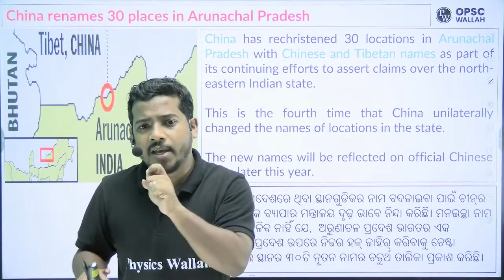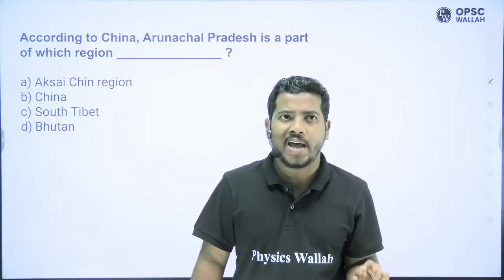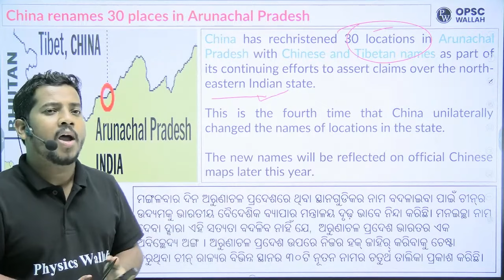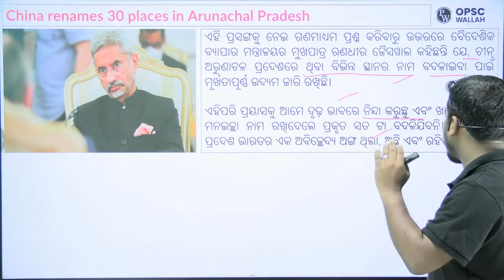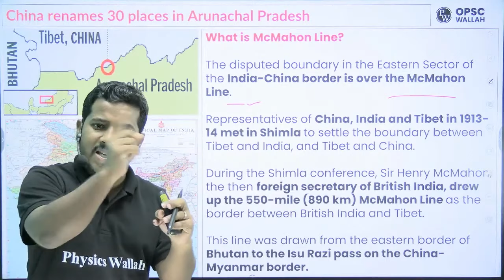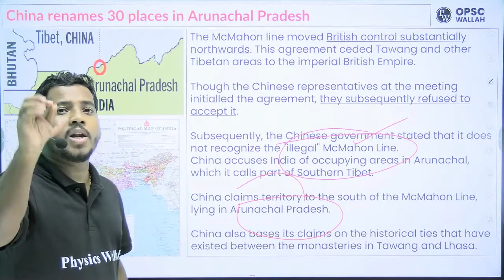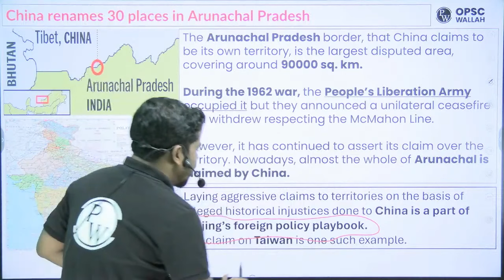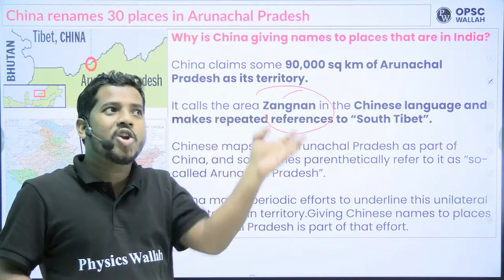What Is The Recent Issue Between India & China? | Detailed Information | OPSC Wallah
📕 Sopaana OSSC CTS Batch 2024 (For OSSC CTS Prelims Exam 2024) 👉🏻

📕 Aayush OSSC CHSL Prelims Batch (OSSC CHSL Prelims Exam 2024) 👉🏻